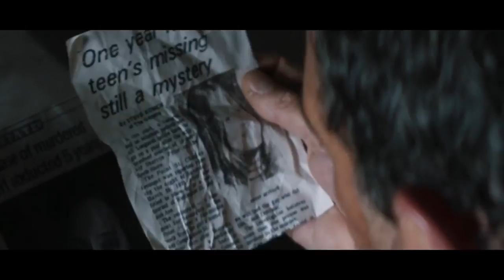Чёрная бабочка (2017) — Русский трейлер